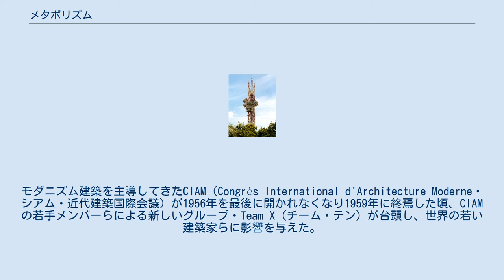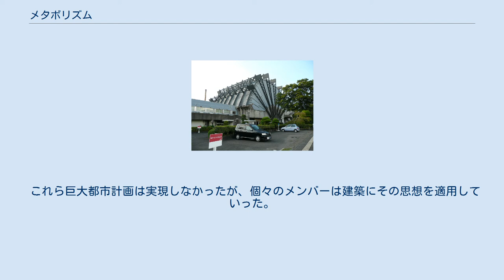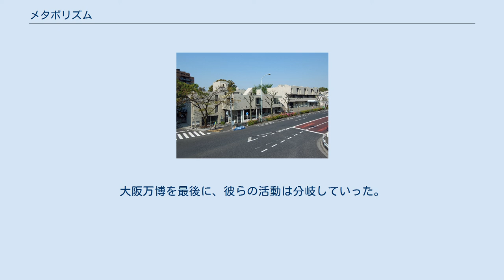メタボリズム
メタボリズムは、1959年に黒川紀章や菊竹清訓ら日本の若手建築家・都市計画家グループが開始した建築運動。
新陳代謝（メタボリズム）からグループの名をとり、社会の変化や人口の成長に合わせて有機的に成長する都市や建築を提案した。
 彼らの構想した将来の都市は、高度経済成長という当時の日本の人口増加圧力と都市の急速な更新、膨張に応えるものであった。
 彼らは、従来の固定した形態や機能を支える「機械の原理」はもはや有効的でないと考え、空間や機能が変化する「生命の原理」が将来の社会や文化を支えると信じた。
黒川紀章や菊竹清訓らの都市・建築計画では、無数の生活用ユニットが高い塔や海上シリンダーなどの巨大構造物に差し込まれており、古い細胞が新しい細胞に入れ替わるように、古くなったり機能が合わなくなったりした部屋などのユニットをまるごと新しいユニットと取り替えることで、社会の成長や変化に対応しこれを促進することが構想された。
 都市規模の巨大構造体（メガストラクチャー）を志向しがちなメタボリズム・グループの作品は、しばしば技術官僚的と評された。
 メタボリズム・グループの起源は、1950年代の終わり頃にある。
モダニズム建築を主導してきたCIAM（Congrès International d'Architecture Moderne・シアム・近代建築国際会議）が1956年を最後に開かれなくなり1959年に終焉した頃、CIAMの若手メンバーらによる新しいグループ・Team X（チーム・テン）が台頭し、世界の若い建築家らに影響を与えた。
日本の若手建築家達も彼らと交流し、その影響を受けた。
 1960年に、日本で世界デザイン会議 (World Design Conference) が開かれる予定になっていたが、この会議のプランニングに関わった建築家達（浅田孝、菊竹清訓、黒川紀章、大高正人、栄久庵憲司、粟津潔、槇文彦）と建築評論家の川添登は、建築の将来について話し合うグループを結成した。
世界デザイン会議において、彼らは最初の宣言である『METABOLISM/1960 - 都市への提案』を発表し、「海上都市」「塔状都市」「新宿ターミナル再開発計画」など成長し、新陳代謝する巨大都市のアイデアを披露した。
彼らのアイデアは、将来の社会を具体的に提案しようとしたもので、建築のみならず哲学など広く近代文明にも言及するものだった。
 これら巨大都市計画は実現しなかったが、個々のメンバーは建築にその思想を適用していった。
黒川紀章の中銀カプセルタワービル（1972年）は、その一例である。
 1970年の大阪万博では彼らは会場計画・建築計画に共同で携わった。
大阪万博を最後に、彼らの活動は分岐していった。
 ^ ポンピドーセンター 黒川紀章建築都市設計事務所